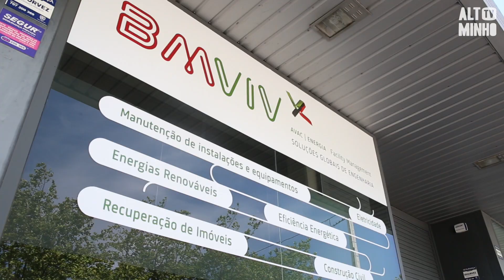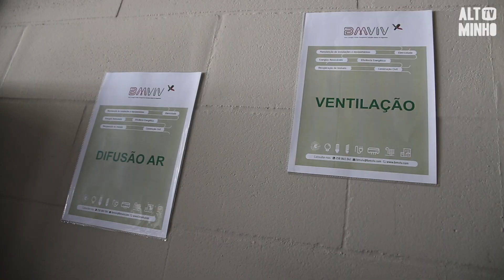Empresa de Viana do Castelo oferece as tardes de sexta-feira a todos os funcionários | Altominho TV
As actividades feitas em grupo são organizadas à vez por cada colaborador da BMVIV.